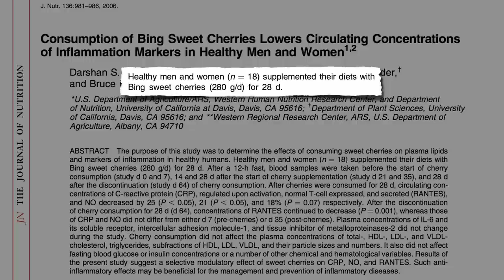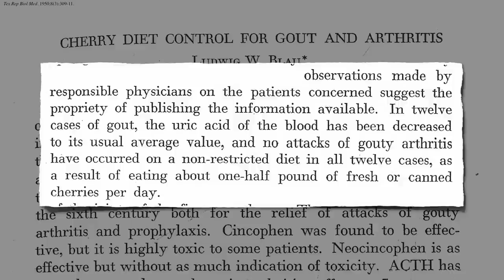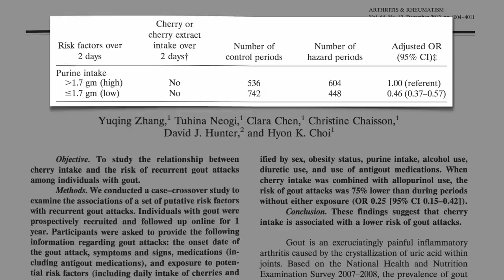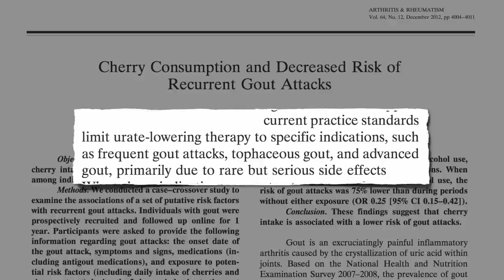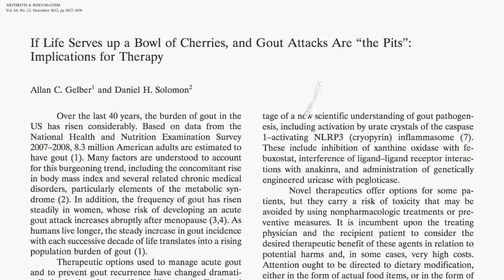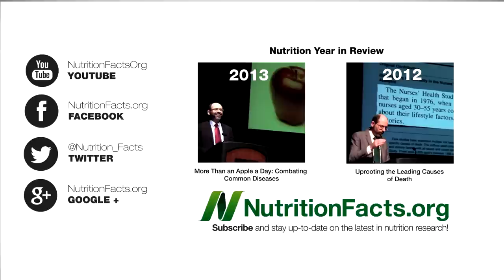Gout Treatment with a Cherry on Top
DESCRIPTION: How do sweet cherries compare to the drug allopurinol and a low purine diet for the treatment of the painful inflammatory arthritis gout?

More about the inflammation fighting effects of sweet cherries in my last video Anti-inflammatory Life is a Bowl of Cherries

Have a question for Dr. Greger about this video? and he'll try to answer it!

Image Credit: NEW! Pink Sherbet via flickr, and James Gillray via Wikimedia.